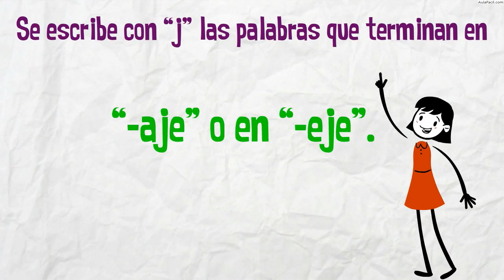Palabras que se escriben con J/Reglas ortográficas: palabras que se escriben con “j”/Lengu...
Curso Lengua Cuarto de Primaria (9 años) / Reglas ortográficas: palabras que se escriben con “j”
Palabras que se escriben con  J